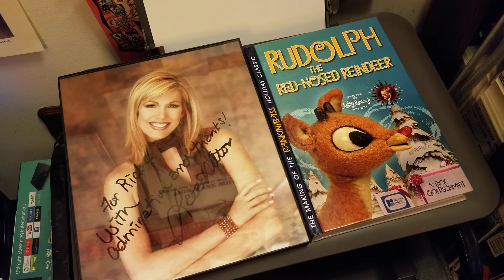Arthur Rankin, jr. On The Leeza Gibbons show Christmas 2006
Producer/Director Arthur Rankin, Jr. on The Leeza Gibbons radio show Christmas 2006.